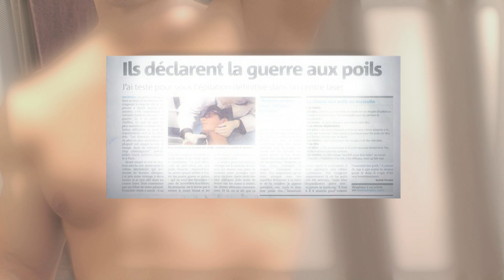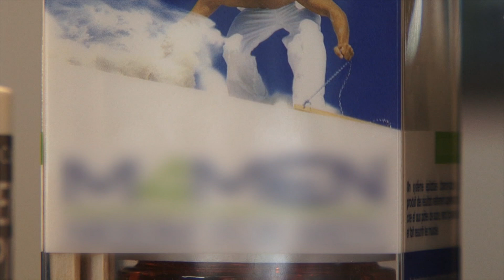Ces hommes qui se mettent à l'épilation !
L'épilation n'est pas réservée qu'aux femmes ! De plus en plus d'hommes passent le cap et renoncent aux poils.